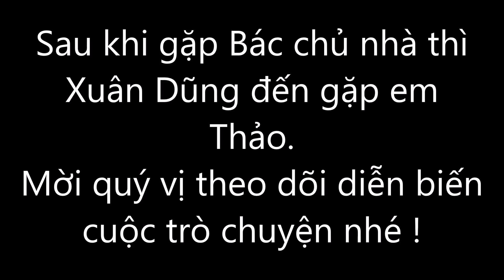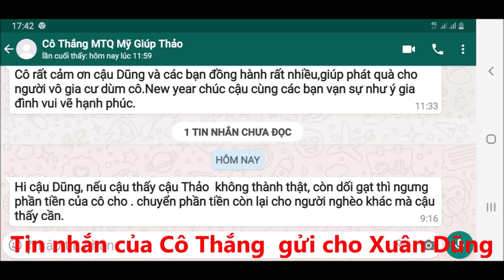Một lần nữa em Thảo làm cho Xuân Dũng thất vọng !